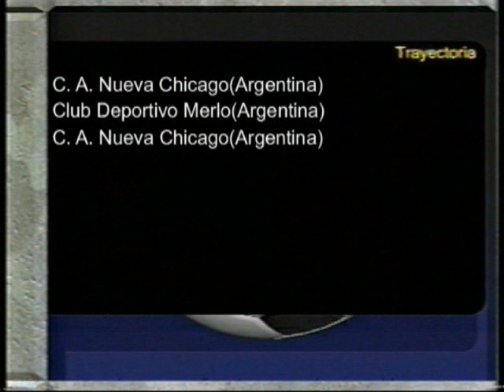DAMIÁN LEMOS - COMPACTO ACTUALIZADO 2012